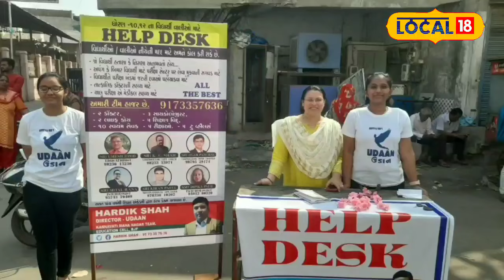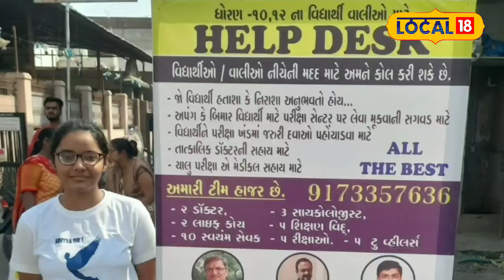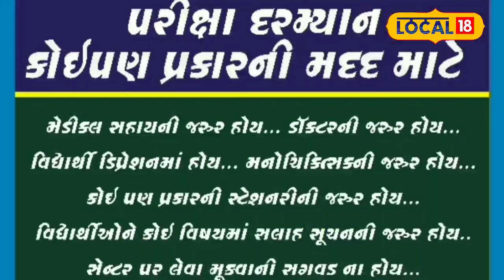Ahmedabad News : પરીક્ષા વખતે કોઈપણ મૂંજવણ હોય તો ગભરાશો નહીં | Board Exam | News18 | Local18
Ahmedabad News : If there is any confusion during the exam, don't panic, contact this help desk.

Ahmedabad News : પરીક્ષા વખતે કોઈપણ મૂંજવણ હોય તો ગભરાશો નહીં , આ હેલ્પ ડેસ્કનો કરજો સંપર્ક.